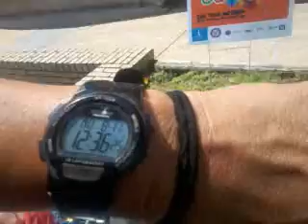Massive Stress operation by uSa! 140811mon1237